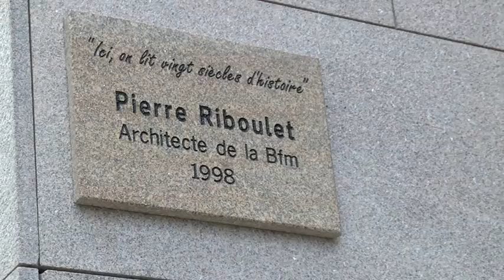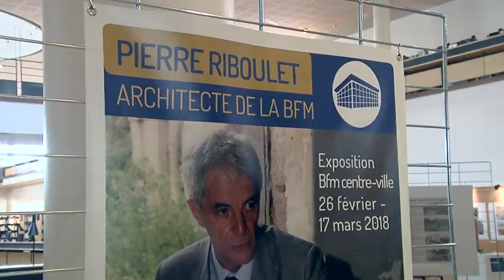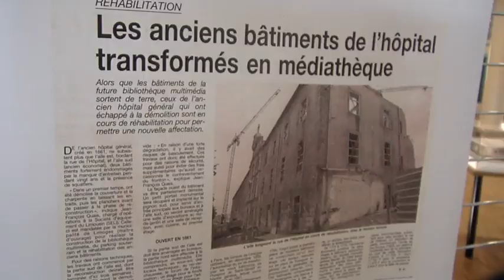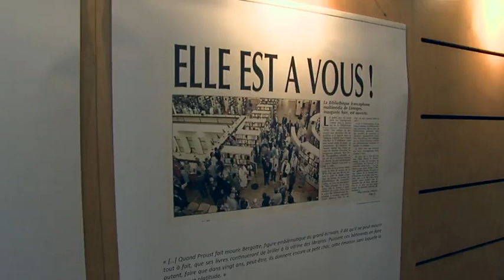Hommage à Pierre Riboulet, l'architecte de la Bfm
Dans le cadre des 20 ans de la Bfm, une exposition-hommage consacrée à Pierre Riboulet (1928 / 2003), l'architecte de la Bfm de Limoges est à découvrir. L'occasion de rappeler la construction de ce vaisseau de pierre, verre et bois à travers de nombreux documents d'archives, des photos ou encore des maquettes... La municipalité et l'association Pierre Riboulet ont également dévoilé 2 plaques commémoratives en son honneur.  &nbsp;